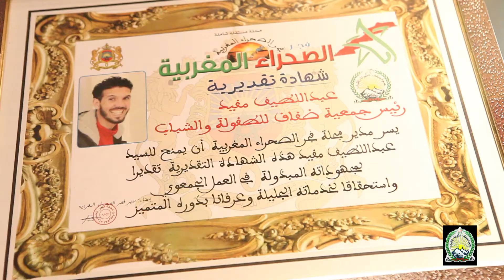IM Five 5#SOIRÉE HOMMAGE JOURNÉE INTERNATIONALE DES FEMMES du 18/03/2018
SOIRÉE HOMMAGE JOURNÉE INTERNATIONALE DES FEMMES du 18/03/2018 consacré aux Médecins, Sponsors, Média et membres de l'association DIFAF participants à caravane médicale du 02.03.04/03/2018 OULAD TAYMA TAROUDANT.
SERATA OMAGGIO GIORNATA INTERNAZIONALE DELLA DONNA del 18/03/2018 dedicato ai Medici, Sponsor, Media e membri dell'associazione DIFAF partecipanti alla carovana medica del 02.03.04 / 03/2018 OULAD TAYMA TAROUDANT MAROCCO.
TRIBUTE EVENING INTERNATIONAL WOMEN'S DAY on 03/18/2018 dedicated to doctors, sponsors, media and members of the DIFAF association participating in the medical caravan of 02.03.04 / 03/2018 OULAD TAYMA TAROUDANT.